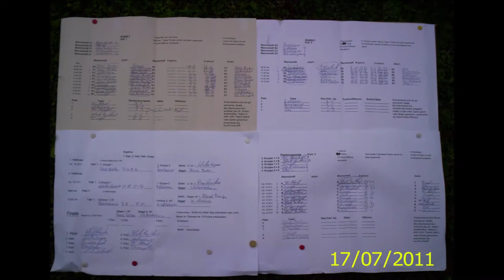11 07 16 Pleinfeld 2011 Der Film für Youtube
Beachvolleyballturnier